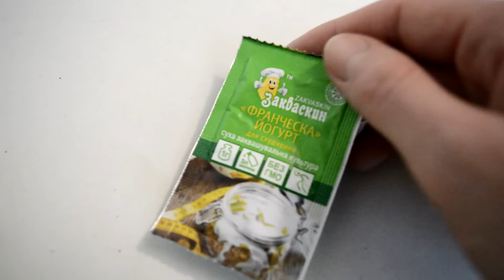Йогурт домашний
В наше время не составляет никаких проблем приготовить дома йогурт. Существует очень много заквасок, видов йогуртов. В этом видео я вам покажу как приготовить "Йогурт Франческа". Этот йогурт назван в честь технолога создавшего состав этого йогурта.

Состав бактерий:
 Пробиоктики:
Bifidobacterium infantis
Bifidobacterium longum
Bifidobacterium adolescentis
Bifidobacterium breve

Термофилы, отвечающие за вязкость и густоту:
Streptococcus salivarius subsp. thermophilus
Защитная культура:

Lactobacillus casei subsp. rhamnosus
Лактобактерии:

Lactobacillus gasseri
Lactobacillus acidophilus - ацидофилы
Lactobacillus delbrueckii subsp. bulgaricus - болгарская палочка
Lactococcus lactis biovar diacetylactis - вкусообразующие